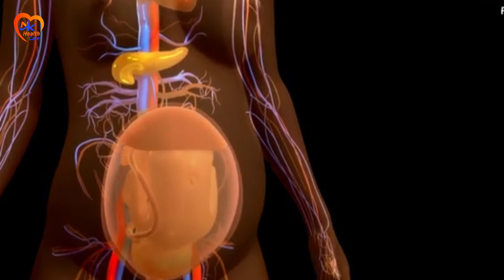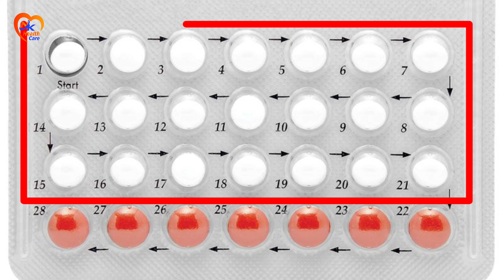জন্মনিয়ন্ত্রণ বড়ি কী এবং কীভাবে কাজ করে I How Do Birth Control Pills Work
In this video, we break down how birth control pills prevent pregnancy by regulating hormones and influencing the menstrual cycle. Learn about the different types of pills and their effects in just a few minutes! Perfect for anyone curious about contraception.